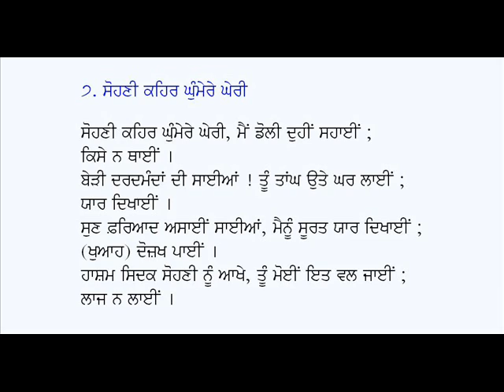Kamal Shauq Mahi Da Mainu,Gardan Maar Jahani Garzan,Mahi Vaangu Phahi Mahi-Hashim Shah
Punjabi Deodhan: Hashim Shah (Mahi Yaar Aaram Na Mainu, Main Main Karan Bakrote, Majnu Dar Diwana Leli, Sohni Kehar Ghumere Gheri)